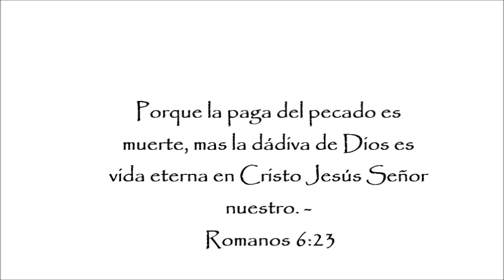NUBE COJIN kawaii ( manualidades 2015 )